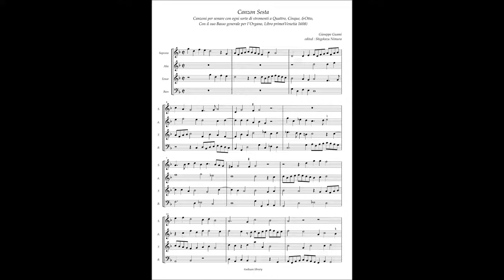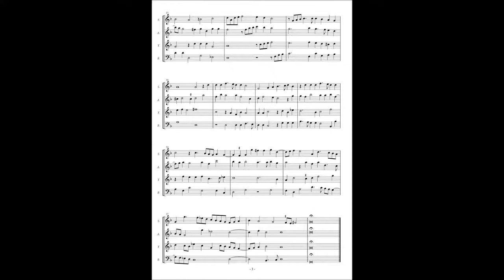Alessandro Raverii, Canzoni per sonare a 4,5,8(1608) Giuseppe Guami Canzon 6 à4